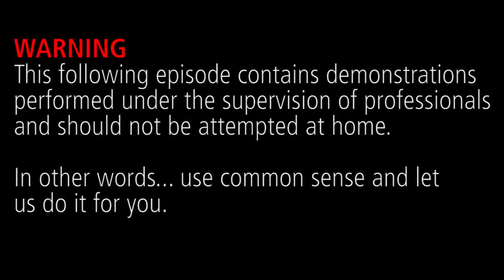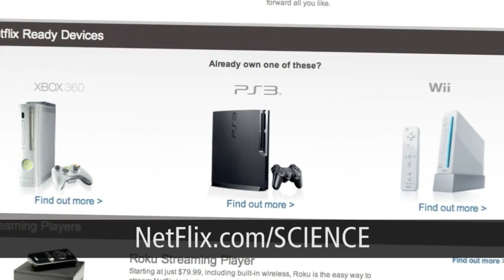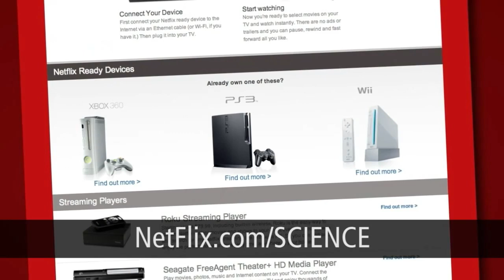Setting Propane Ablaze -or- Propane Balloons of Doom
Propane is fairly common, whether for cooking or even as car fuel, you can find it everywhere. Have you ever wondered just how combustible it really is? Let's find out by filling some balloons up with it and setting them ablaze!